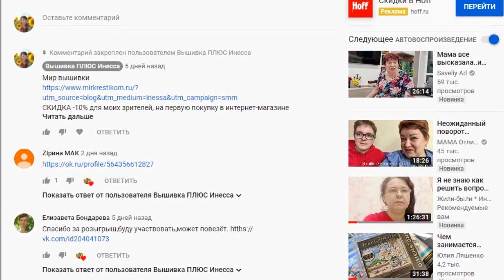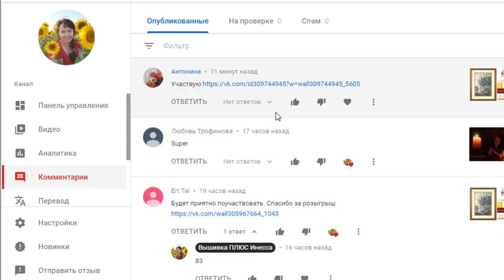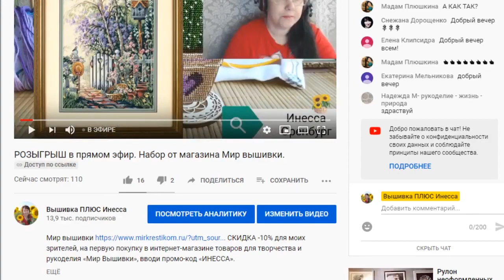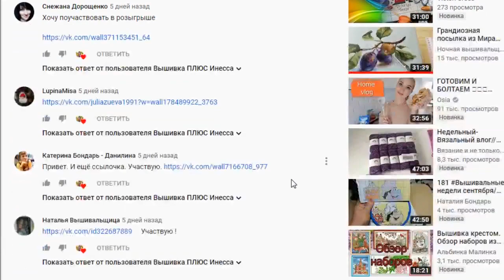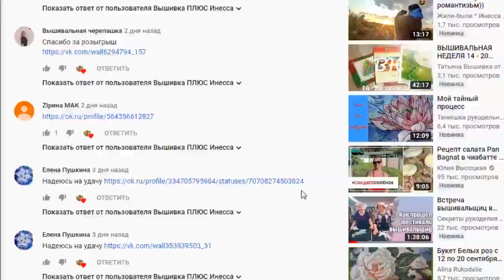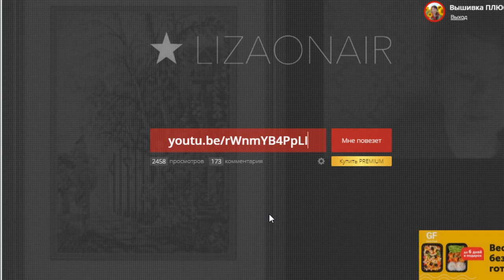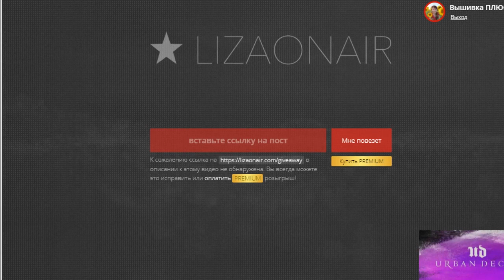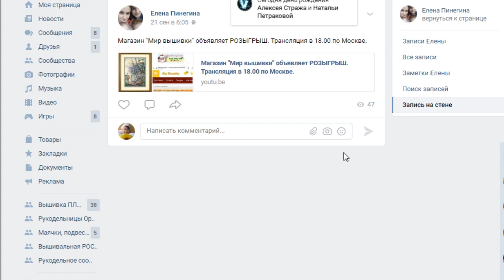РОЗЫГРЫШ! Набор от магазина "Мир вышивки".